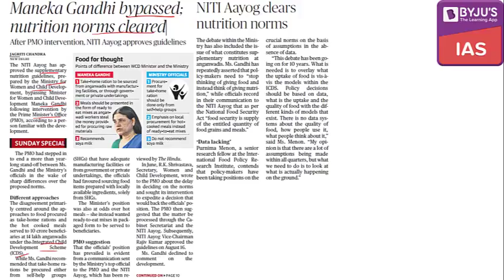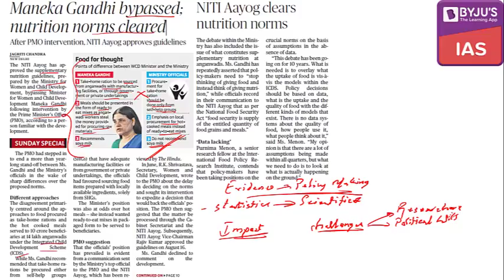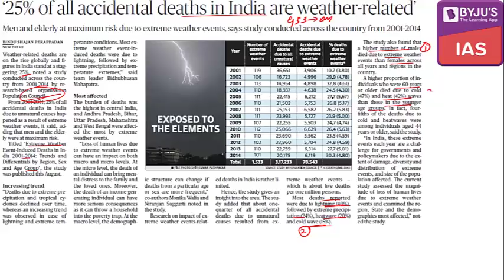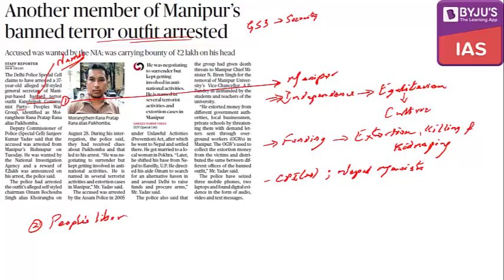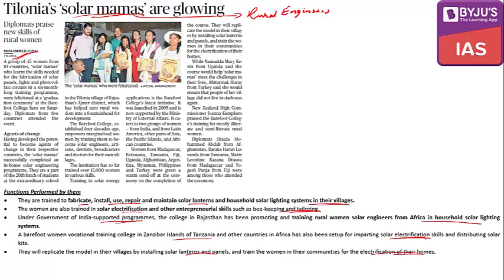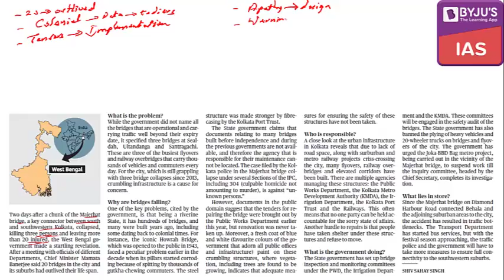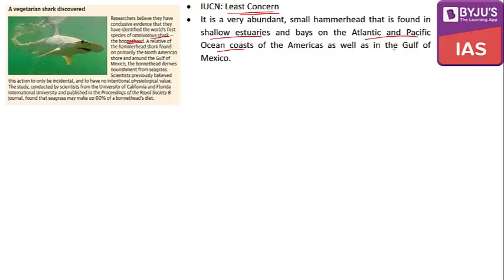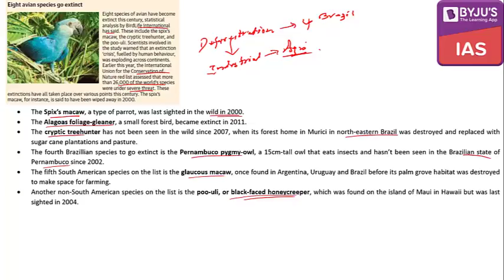The Hindu Analysis for 9th Sep 2018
In this lecture, we will discuss the important news articles for the 9th of Sep, 2018. With the articles we will also look at the key areas in the General Studies that relate to these article.
Towards the end of the lecture, we will have a look at a few questions that can be formed from today's News paper.

Topics:
Nutrition guidelines approved by Niti Aayog
Accidental deaths: 25% of all in India are weather-related
Kangleipak Communist Party (KCP)
Bogibeel Bridge- India’s longest road-rail bridge
Solar Mamas (Rural women solar engineers)
Vaishnava Jana To
West Bengal where infrastructure is crumbling
WHO says 34% Indians not active enough
Bonnethead Shark / Shovel Head
Action on climate change could add $26 trillion to world economy
Eight avian species declared “extinct” in new study